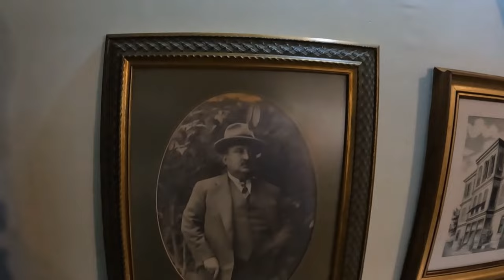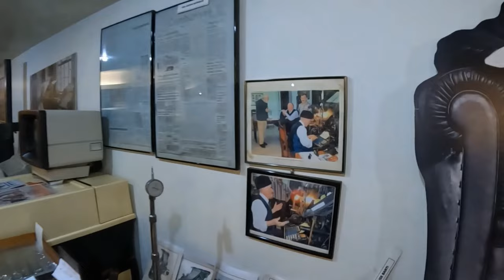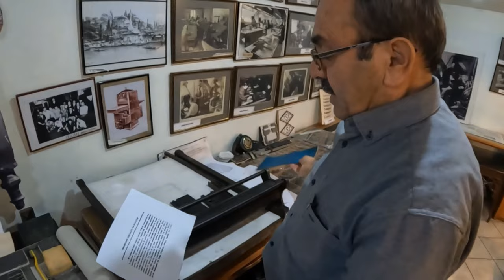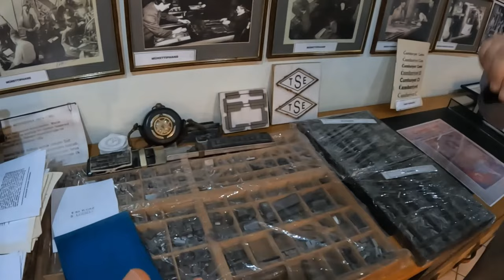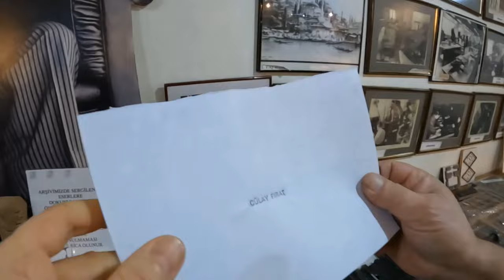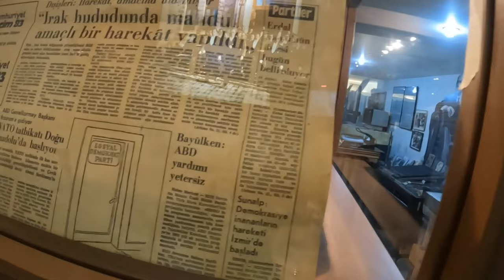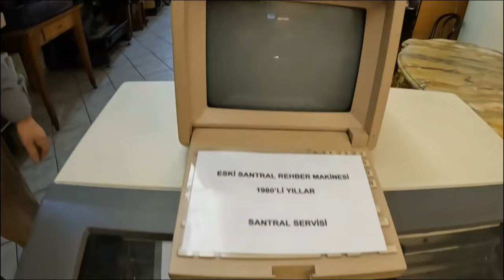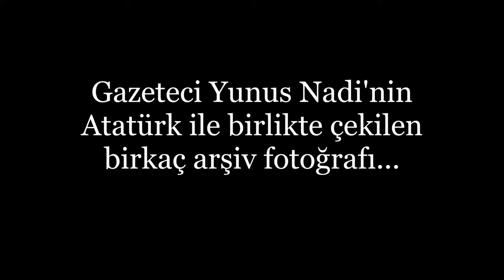ATATÜRK'ÜN TEKLİFİYLE AÇILDI - ESKİDEN GAZETE NASIL BASILIRDI? ATATÜRK VE NADİ = CUMHURİYET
Türkiye Cumhuriyeti tarihine yön veren isimlerden gazeteci Yunus Nadi,  Cumhuriyetin ilanından sonra Mustafa Kemal'in teklifi üzerine Hâkimiyet-i Milliye ve Yeni Gün gazetelerinin birleştirip Cumhuriyet Gazetesi’ni kurdu.
Bu videomda gazetenin en alt katında Yunus Nadi’nin gazetede kullandığı düşünülen eşyalarının yanı sıra Cumhuriyet’in kuruluşundan kalma gazetenin basımında kullanılmış emektar eski matbaa aletleri, gazetecilerin geçmişte kullandığı fotoğraf makinası, daktilo gibi daha pek çok şey var…
Dahası Matbaa Ustası Davut Yürek de geçmişte gazete matbaasının basım aşamasını uygulamalı anlatıyor...  Davut Yürek, 1970'ten bugüne matbaacılık yapıyor. Pek çok yerel ve ulusal gazete için çalışmış, halen Cumhuriyet Gazetesi'ne gelerek makinaların bakımını yapıyor. Kendisinin başında oturduğu dizgi makinesi neredeyse gazeteyle yaşıt!..
İyi seyirler